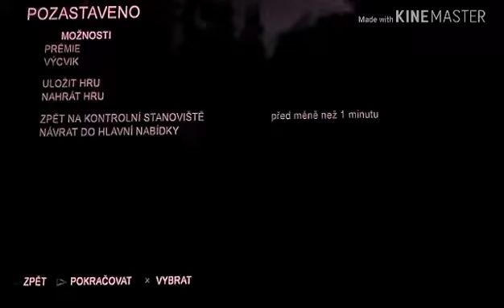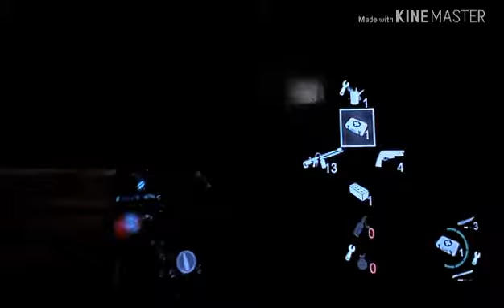The last of us #20